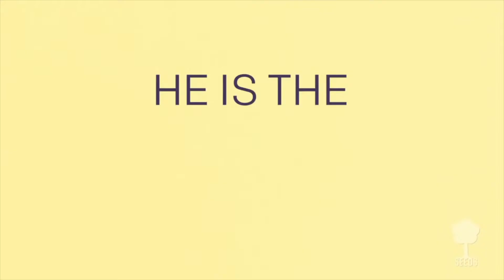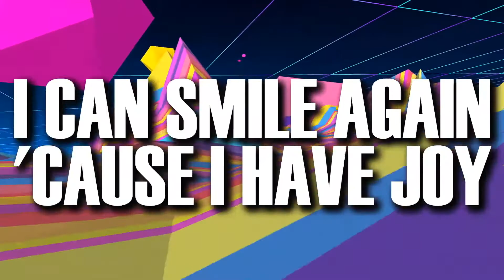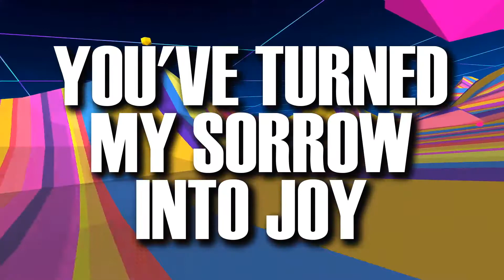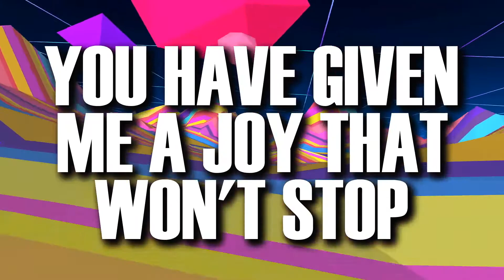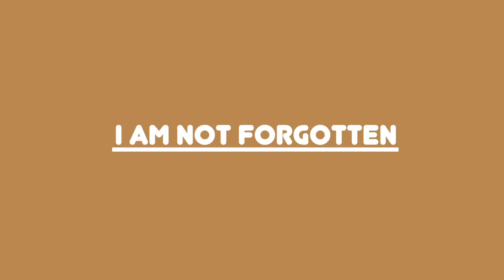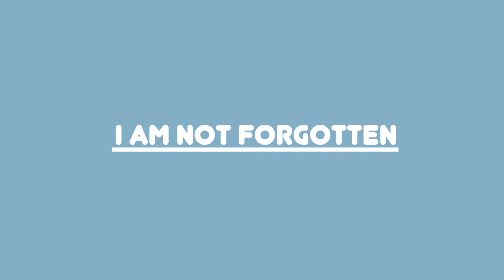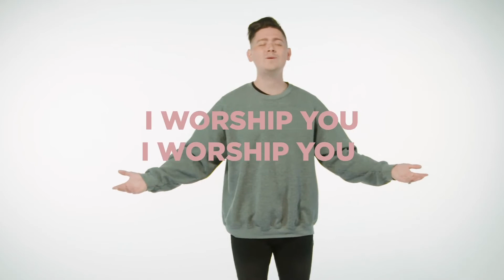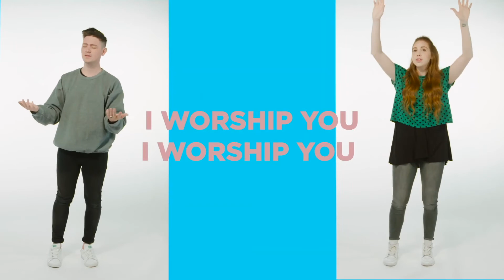Fruit of the Spirit - Joy - Colwood Kids - October 18